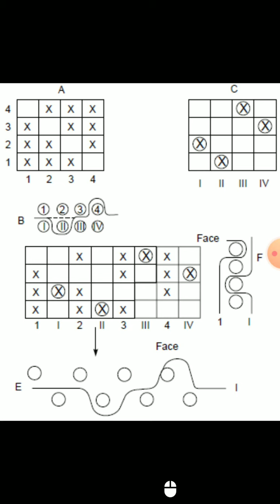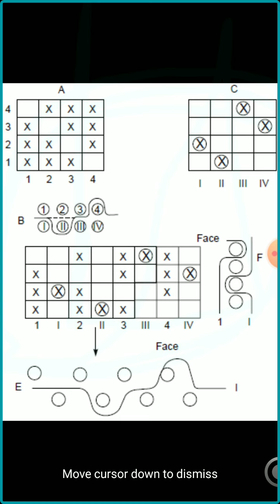Warp Backed Cloth - Reversible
Warp Backed Cloth - Reversible - Tamil Explanation